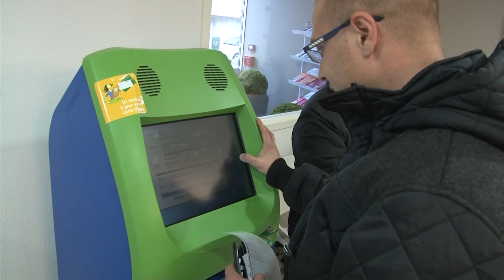Nouvelle adresse pour la CPAM et la CARSAT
La sécurité sociale a été créée  juste après la Seconde Guerre mondiale, par le Conseil national de la Résistance
Ce système basé sur la solidarité et spécifique à la France  garantit à chacun, pauvre ou riche une égalité devant les soins et donc la santé

A Saint-Dié-des-Vosges deux caisses de la branche maladie la CARSAT et la CPAM accueillent désormais les usagers dans des locaux  modernes et spacieux, situés au 49 rue de la bolle
Une nouvelle adresse facilement repérable grâce à la fresque originale qui décore la façade